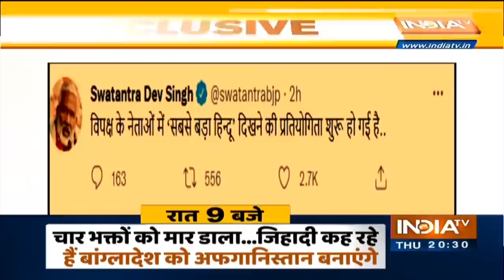UP में क्या CM Yogi की लहर है ? योगी के भगवा अवतार की हकीकत समझिए | Haqiqat Kya Hai | IndiaTv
UP में क्या CM Yogi की लहर है ? योगी के भगवा अवतार की हकीकत समझिए | Haqiqat Kya Hai